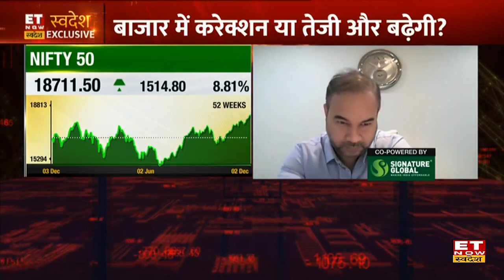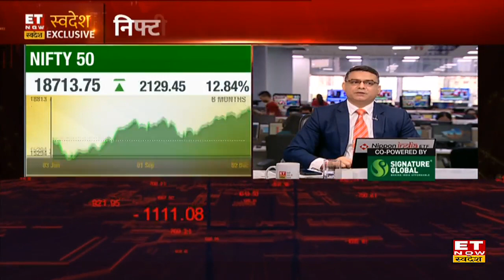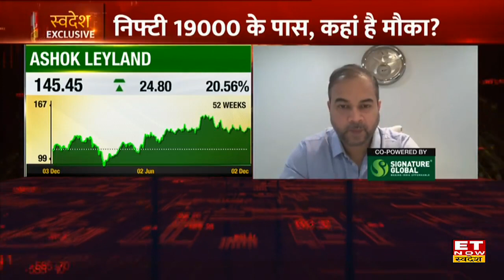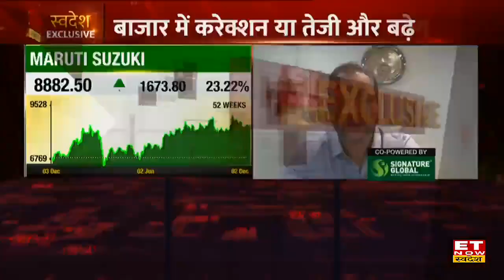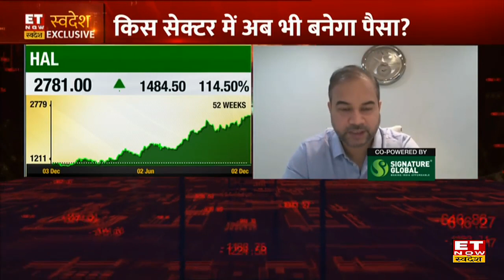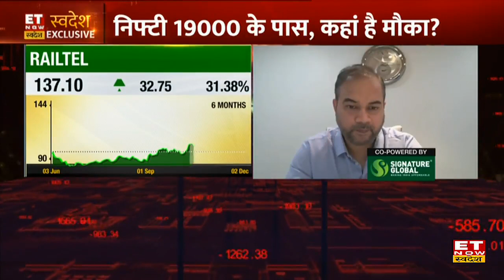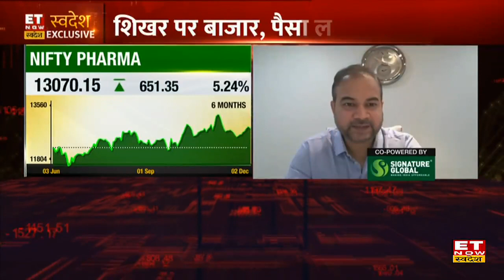Aequitas Investment के MD Siddharth Bhaiya से जानिए Market में दिखेगा करेक्शन या तेजी और बढ़ेगी ?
Aequitas Investment के MD Siddharth Bhaiya in an exclusive interview with ET Now Swadesh
Aequitas Investment के MD Siddharth Bhaiya ने आज ET Now Swadesh के साथ Market में दिखेगा करेक्शन या तेजी और बढ़ेगी पर अपना Outlook दिया। उन्होंने बताया कि पिछले 1 साल से मार्केट काफी range bound रहा है। बल्कि Nifty ने ऑल टाइम न्यू हाय बनाया है लेकिन रैली ज्यादा strong नहीं है। बाजार में 1- 2 साल तक क्या पता हम consolidation देखें। पूरी बातचीत के लिए देखिए यह Video